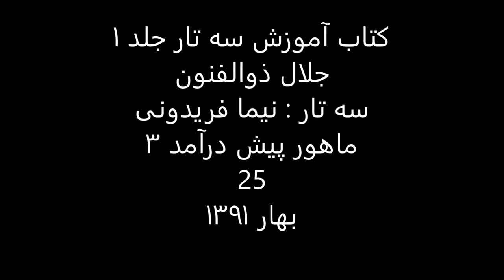کتاب آموزش سه تار 1 جلال ذوالفنون سه تار نیما فریدونی ماهور پیش درآمد3 25 بهار1391